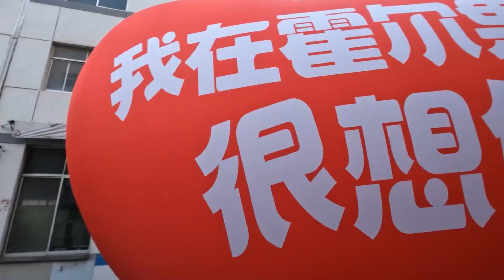Huge Inflatable Red Heart with Blower for Airglow Stagedesign Decoration